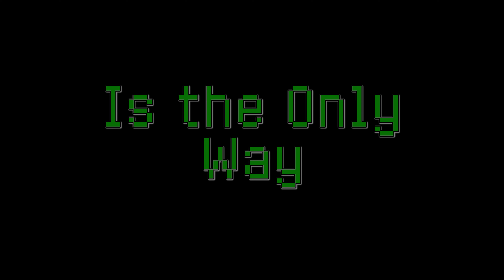The Final Level (2024) Official Trailer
Upon the awkward death of their parents, five blended siblings must endure an epic journey where they are forced to confront each other, themselves, and their past.

Want to be a part of the film? Then click, follow, join in, invest, and get cool stuff

Starring: Vanessa Sterling, Jun Winter, Caitlin Navarette, Amanda Fogel, Whitney Richardson
Written by: Doug Cashell and Ryan Crowley-Hughes
Directed by: Doug Cashell
Original Song by: Rek Anthony